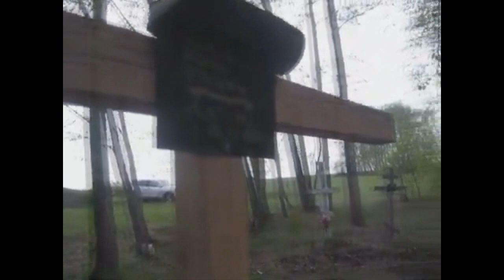Поминовение усопших в Потеряевке. Радоница.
На радоницу - поминовение усопших ходили на наше кладбище в Потеряевке. Ходили к нашей бабе проведовали её, в честь неё названа наша центральная улица - Марии Лапкиной.